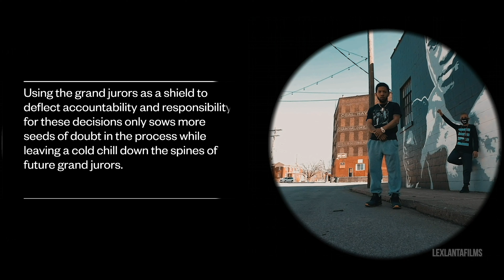Runnin' 4 Breonna - King Lee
2nd single from the 'A Minute Before 9' EP. Produced by Well Blended.